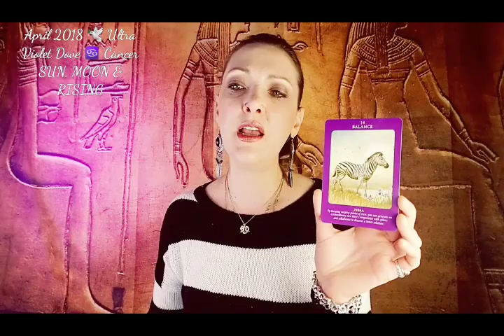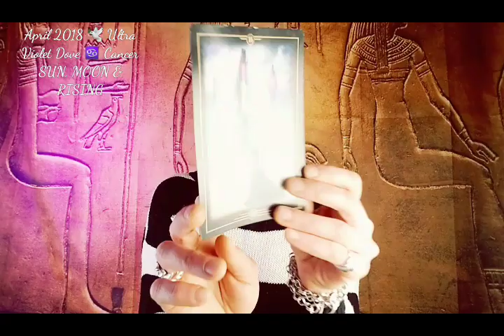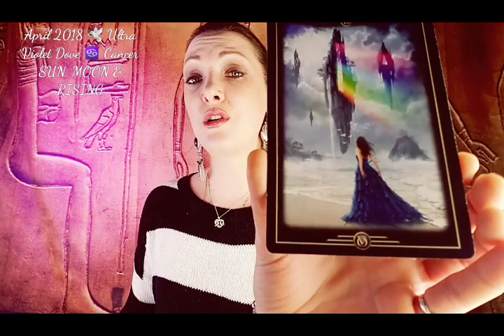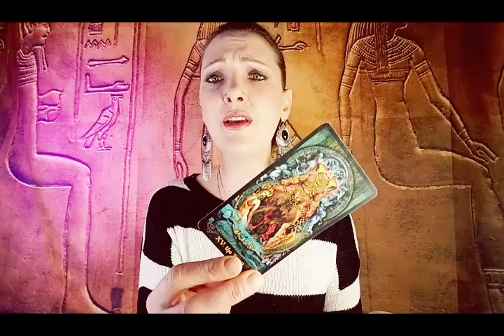CANCER ♋ APRIL 2018 🌟 OUTSIDE THE GATE / FREEDOM & SPACE 🌟 INTUITIVE MYSTIC TAROT ANGEL ORACLE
APRIL  2018 ♋ CANCER  SUN,  MOON & RISING ASCENDANT

MONTHLY INTUITIVE PSYCHIC &  SPIRITUAL INSIGHT.
GENERAL, ENERGETIC GUIDANCE AND FOCUS.

FOR A DEEPER, MORE PERSONAL LOOK AT YOUR MONTH... WATCH YOUR SUN, MOON & RISING SIGN VIDEOS BELOW.

Thank you for joining me.  Blessings to you all.  I love you.  💞

THE ANIMAL TAROT ✴ DOREEN VIRTUE & RAYLEIGH VALENTINE

TAROT ILLUMINATI ✴ KIM HUGGENS & ERIK C. DUNNE

THE ARCHANGEL ORACLE ✴ DOREEN VIRTUE

THE ORACLE OF VISIONS ✴ CIRO MARCHETTI